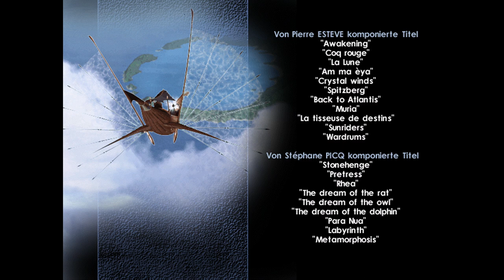Atlantis • das sagenhafte Abenteuer • 1997 • Cryo Interactive Entertainment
Hallo liebe Nerds, heute eine Vorschau auf ein Game das ich sehr geliebt habe und damals komplett durchgespielt habe.

"Atlantis: Das sagenhafte Abenteuer" (1997):

- "Atlantis: Das sagenhafte Abenteuer" ist ein Videospiel von Cryo Interactive Entertainment, das auf dem gleichnamigen Animationsfilm von Disney basiert.

- Der Spieler übernimmt die Rolle von Milo Thatch, einem jungen Linguisten und Abenteurer, der von einer Expeditionstruppe rekrutiert wird, um das versunkene Atlantis zu finden.

- Die Geschichte führt den Spieler durch verschiedene Schauplätze, darunter exotische Inseln und geheimnisvolle Unterwasserwelten, während er Rätsel löst und Hindernisse überwindet, um die verlorene Zivilisation zu erreichen.

- Während des Abenteuers trifft Milo auf ein vielfältiges Ensemble von Charakteren, darunter Prinzessin Kida, die eine wichtige Rolle in der Geschichte spielt und einen besonderen Bezug zu Atlantis hat.

- Die Reise ist gefährlich und voller unerwarteter Wendungen, aber Milo und sein Team arbeiten zusammen, um die Geheimnisse von Atlantis zu entschlüsseln und schließlich die einst prächtige Stadt wiederzuentdecken.

Hinweis: Der beschriebene Titel bezieht sich auf eine Computerspiel-Adaption von "Atlantis: Das sagenhafte Abenteuer" und kann von anderen Medienadaptionen desselben Films abweichen.

Natürlich! Hier sind einige Besonderheiten des Spiels "Atlantis: Das sagenhafte Abenteuer" von Cryo Interactive Entertainment:

1. Interaktive Rätsel und Puzzles: Das Spiel zeichnet sich durch eine Vielzahl von kniffligen Rätseln und Puzzles aus, die der Spieler lösen muss, um voranzukommen. Diese Herausforderungen erfordern oft logisches Denken und Kombinationsfähigkeiten.

2. Filmische Präsentation: Das Spiel verwendet eine beeindruckende Grafik-Engine, um die Welt von Atlantis zum Leben zu erwecken. Die Gestaltung der Umgebungen und Charaktere orientiert sich an dem visuellen Stil des ursprünglichen Animationsfilms von Disney.

3. Storybasierte Gameplay-Elemente: Die Handlung des Spiels spielt eine zentrale Rolle, und die Spieler tauchen in eine mitreißende Geschichte ein, die sie durch die fesselnde Welt von Atlantis führt. Dialoge und Entscheidungen können den Spielverlauf beeinflussen.

4. Einzigartige Unterwasserumgebung: Ein bedeutender Teil des Spiels findet in den Tiefen des Meeres statt, was dem Spiel eine besondere Atmosphäre verleiht. Spieler müssen sich in dieser ungewohnten Umgebung anpassen und mit den Gegebenheiten zurechtkommen.

5. Charakterentwicklung: Während der Reise entwickelt sich die Beziehung zwischen Milo und den anderen Charakteren weiter. Durch Interaktionen und Ereignisse werden die Charaktere lebendig und tragen zur emotionalen Tiefe der Geschichte bei.

6. Abwechslungsreiches Gameplay: Das Spiel bietet eine abwechslungsreiche Mischung aus Erkundung, Rätsellösung, Actionsequenzen und Dialogen. Dadurch wird das Spielerlebnis vielfältig und spannend gestaltet.

Es ist wichtig zu beachten, dass diese Besonderheiten auf der spezifischen Version des Spiels basieren und je nach Plattform und Umsetzung variieren können.

Captain Teewurst - Falkaseltza - 7 up von C64 is Alive - N3rdroom - Paddys Retro Kanal - Retro Merlin - Retrokompott - RetroMatze - Thomaniac - Faxenking - Hot O Media - Virtual Dimension
REMAKE Giana Sisters SE
Interessante Links:
WinUAE Emulator
Kickstart oder Software:
Meine anderen Kanäle
MaggiVid